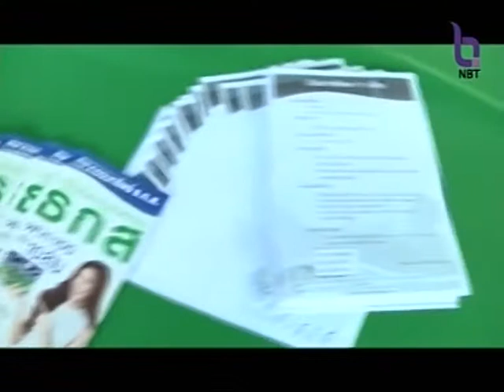ผู้อำนวยการสำนักงาน ธกส. จ.นครปฐม